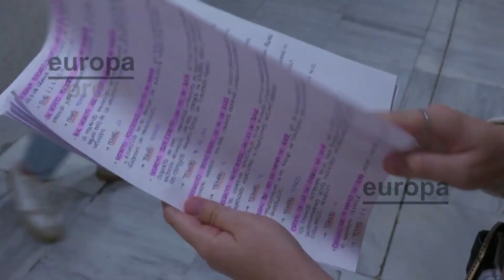Arranca este sábado la 2ª jornada de oposiciones para maestros de Infantil y Primaria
Decenas de miles de personas se han presentado este sábado por todo el territorio nacional a la segunda jornada de las oposiciones a cuerpos docentes de este año. En la Comunidad de Madrid se han inscrito 36.000 aspirantes para las 2.387 plazas de maestros de Infantil y Primaria que se suman a las 565 plazas de profesores de Educación Secundaria y especialistas en sectores singulares, cuyas pruebas tuvieron lugar el pasado 8 de junio. En Andalucía, se han registrado un total de 43.700 aspirantes.